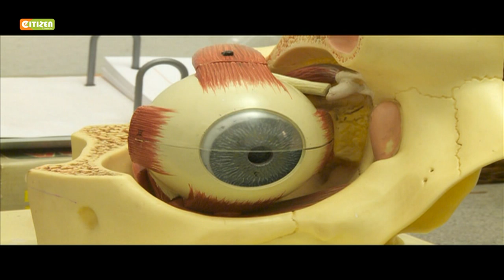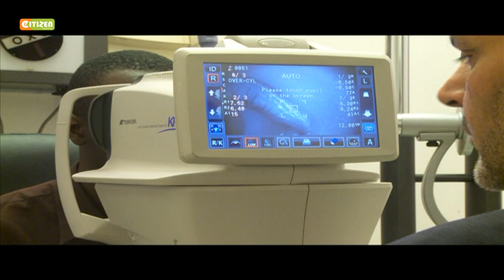Siha na Maumbile: Keratoconus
Kukabili matatizo ya macho- keratoconus